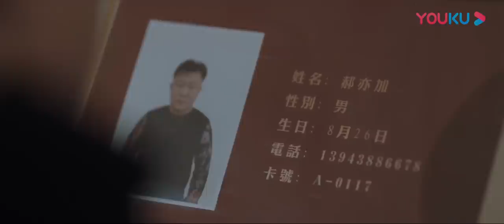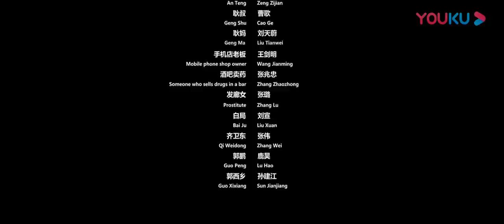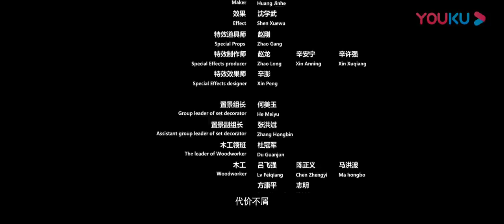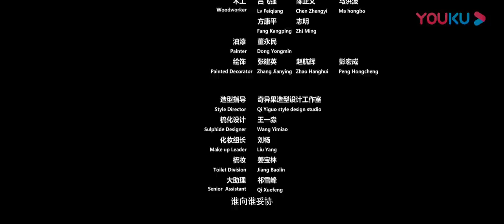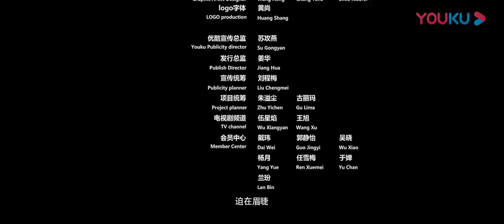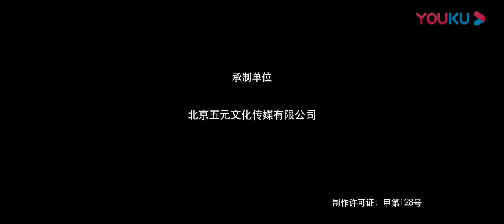ENGSUB【白夜追凶 第一季 Day and Night S1】EP28 | 口碑逆天！潘粤明昼夜切换缉凶徒 | 潘粤明/王泷正/梁缘/吕晓霖/尹姝贻/宋乃刚/王余阳 | 悬疑片 | 优酷YOUKU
【白夜追凶 第一季 Day and Night S1】一场灭门案，让原本逍遥浪荡的关宏宇成了在逃的通缉嫌犯。身为刑侦支队队长的双胞胎哥哥关宏峰，誓要查出真相，但出于亲属回避的原则，警队禁止关宏峰参与灭门案的调查工作，关宏峰义愤辞职。由于罹患“黑暗恐惧症”，白天和黑夜出现在警队的“顾问关宏峰”，其实是由孪生兄弟二人白夜分饰，性格迥异的兄弟两人在警队中马脚不断，背负着随时被周巡及各路人马发现的危险，一路侦破了各种大案要案。
★集数：32集